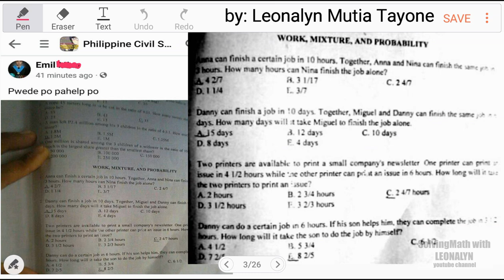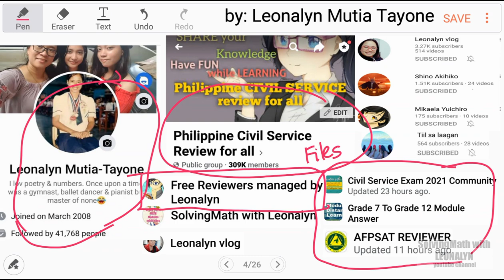Numerical Reasoning: Work Problems | Finish a certain job, Work together, Work alone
1.) Anna can finish a certain job in 10 hours. Together, Anna and Nina can finish the same job in 3 hours. How many hours can Nina finish the job alone?
e. 3/7

2.) Danny can finish a job in 10 days. Together, Miguel and Danny can finish the same job in 6 days. How many days will it take Miguel to finish the job alone?
e. 4 days

3.) Two printers are available to print a small company's newsletter. One printer can print an issue in 4 1/2 hours while the other printer can print an issue in 6 hours. How long will it take the two printers to print an issue?
a. 2 hours
b. 2 3/4 hours
c. 2 4/7 hours
d. 3 1/2 hours
e. 3 2/3 hours

4.) Danny can do a certain job in 6 hours. If his son helps him, they can complete the job in 3 1/2 hours. How long will it take the son to do the job by himself?